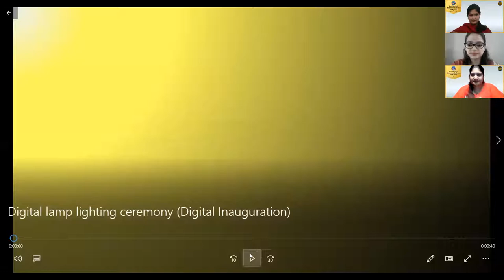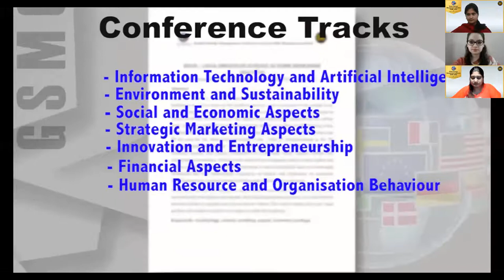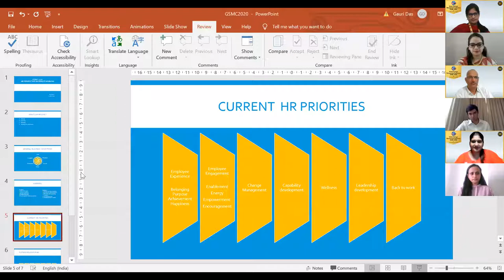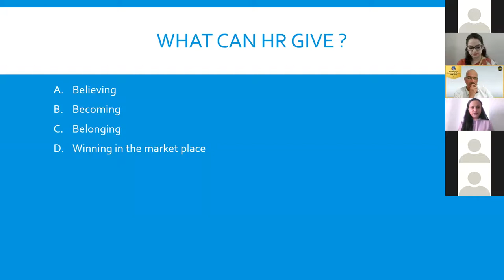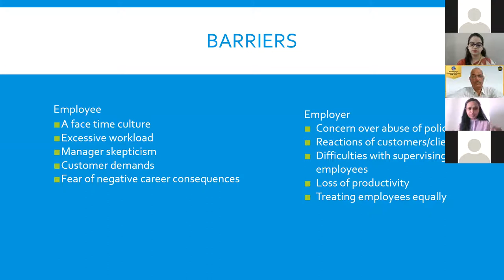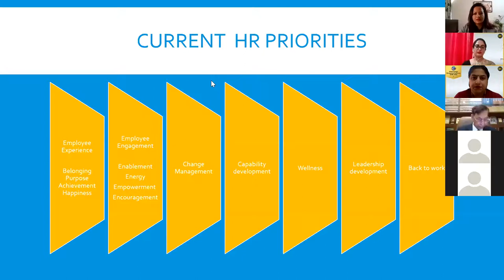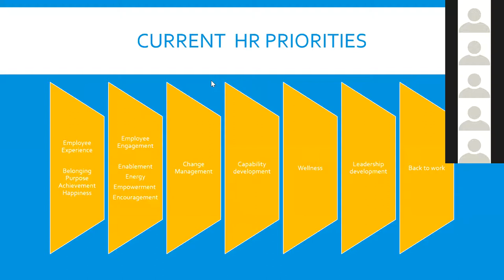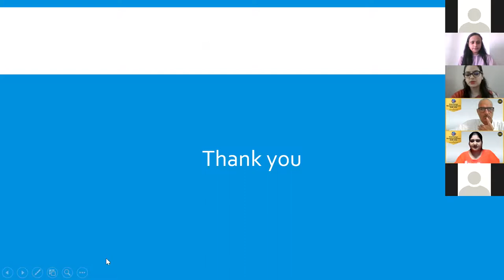GSMC 2020:"Remote Working Practices : Challenges, Opportunities & Future Trends" Day-1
Inaugural Ceremony
Topic 1: Work- Life Balance during Remote Working Scenario
Speaker: Ms. Ankurita Pathak, Joint Director, FICCI
Topic 2: HR Prespective on Remote Working
Speaker: Ms. Gauri Das, Vice President & Head HR for India Factoring and Finance Solutions Pvt. Ltd.
Date: 21-11-20